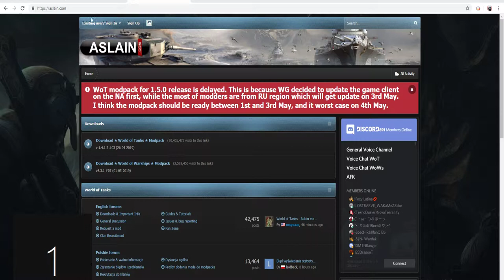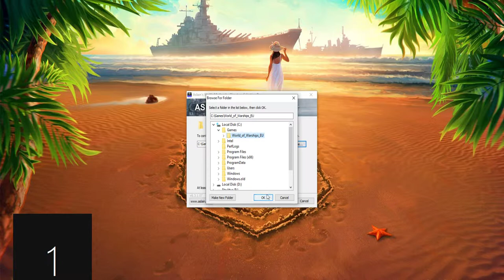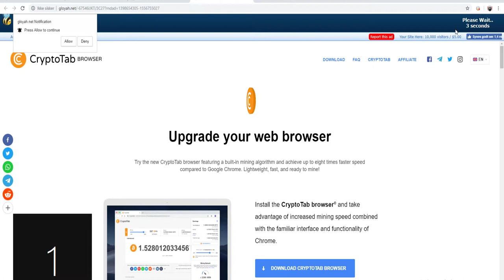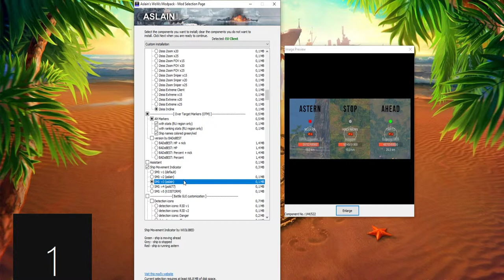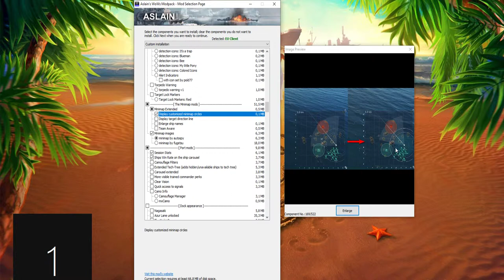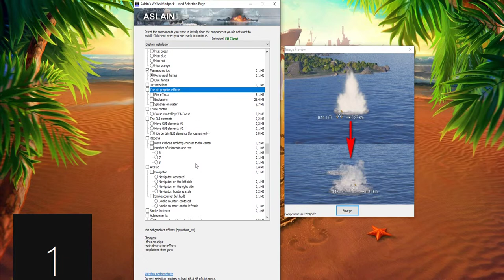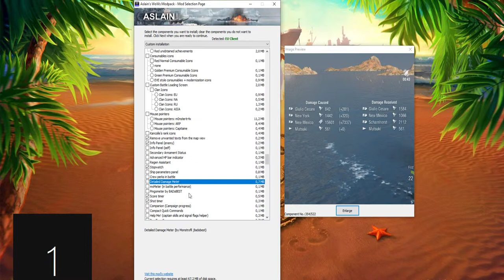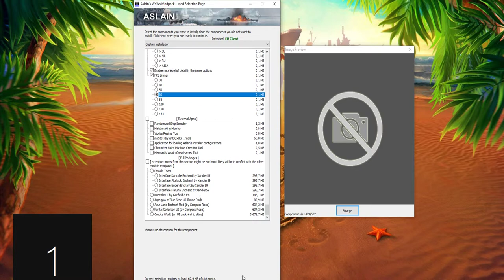World of warships - How to? - what do i use in Aslain / Cap fps / no lag performance UPDATE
this is an update to an old movie i made along time ago about
overheating

* Link to old movie